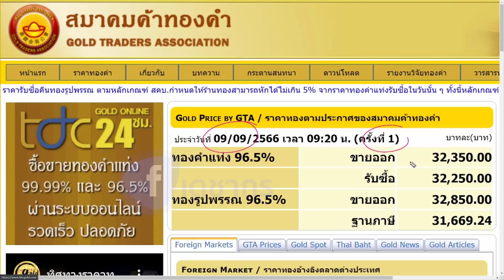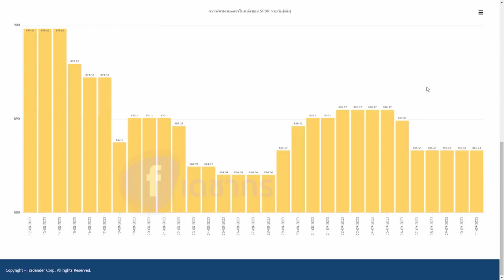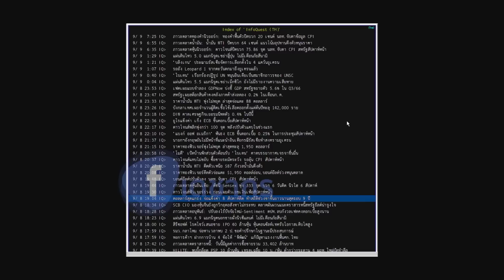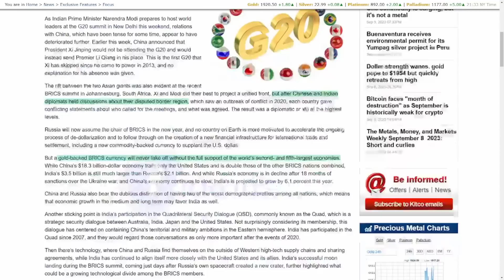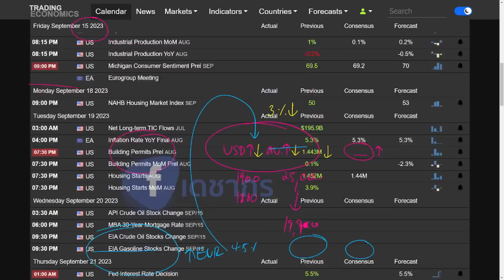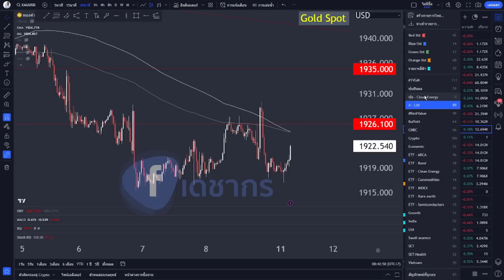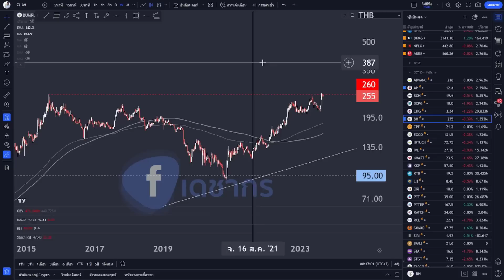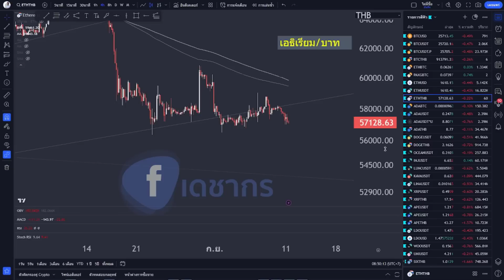ราคาทองวันนี้ ราคาบิทคอยน์ หุ้นปันผล กองทุน/ETF | วิเคราะห์ราคาทองคำ | ราคาทอง 11 ก.ย. 66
สรุปข่าว แนวโน้มราคาทองล่าสุด ราคาทองวันนี้ 11 ก.ย. 66
ราคาbitcoin วันนี้ 11 กันยายน 2566 = 9.15 แสน
📌ช่วงสำคัญของ ราคาทองวันนี้ ราคาบิทคอยน์ หุ้นสหรัฐ หุ้นต่างประเทศ
0:01:00 ราคาทองคำประจำวัน จากสมาคมค้าทองคำ
0:16:00 วิเคราะห์ราคาทอง แนวโน้มราคาทองคำล่าสุด | แนวโน้มค่าเงิบบาท ราคาทองคำวันนี้ ล่าสุดทองคำราคา (11 ก.ย.)
0:19:00 หุ้นสหรัฐ หุ้นอเมริกา S&P500 หุ้นAAPL หุ้นtesla
0:23:00 ราคาบิทคอยน์ | ราคา btc ราคาเอธิเรียม ETH, BNB เหรียญคริปโตที่ขอให้ วิเคราะห์ราคา

1. ดัชนี S&P 500 (SP500) : ดัชนีตลาดหุ้นสหรัฐฯ "S&P500"

2. ดัชนี Nasdaq 100 (NQ100) : คือดัชนีวัดเฉพาะแค่มูลค่าของบริษัทจดทะเบียน 100 บริษัท

3. ดัชนี Dow Jones 30 (DJI30) : "ดัชนีดาวโจนส์" ซึ่งเป็นตัวเดียวกันกับ "ดาวโจนส์ 30"